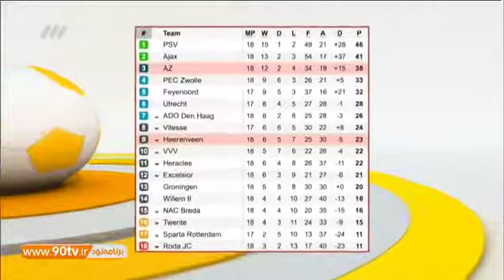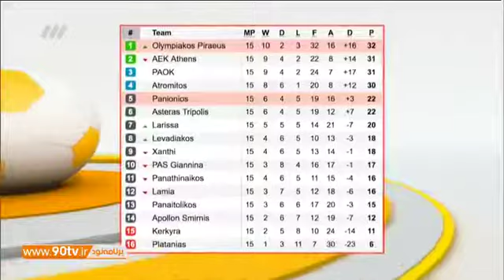Iranian Players In The World - 25-12-2017